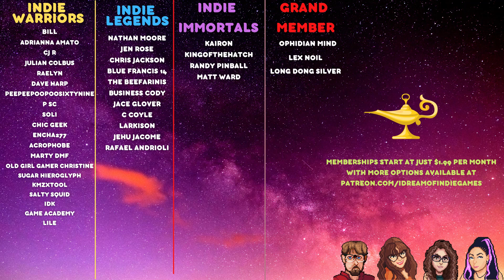Burrow of the Fallen Bear: A Gay Furry Visual Novel Review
Greetings Indie Warriors and welcome to our review of Burrow of the Fallen Bear: A Gay Furry Visual Novel on the Nintendo Switch. Burrow of the Fallen Bear: A Gay Furry Visual Novel is also available on Playstation consoles.

📰Sign Up For Our Newsletter!